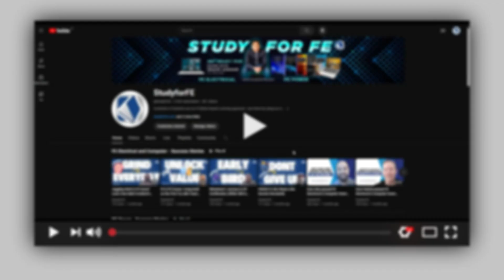Second Chance Success: An’s FE Electrical Exam Victory with Wasim Asghar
Join us as An shares his journey of overcoming challenges to pass the FE Electrical Exam on his second attempt, this time with the guidance of Wasim Asghar's program. After struggling with his first attempt, An talks about how he revamped his study strategy, balanced work commitments, and effectively utilized Wasim’s on-demand and live training to achieve success. His story is a must-watch for anyone preparing for the FE Electrical Exam, offering valuable insights on preparation, time management, and exam strategies.

Key Takeaways:

- How An adjusted his study approach after his first attempt
- The role of live and on-demand training in his success
- Tips for mastering challenging topics and time management during the exam
- An's advice for others retaking the FE Electrical Exam

Timestamps
00:00 - Intro
00:57- Background
03:40 - Strategy
06:25 - Study Approach
07:54 - Final Weeks Prep
08:41 - Practice exams
10:00 - Time Management
10:39 - Exam Sessions
12:40 - Advice

Hi there! I'm Wasim Asghar, a licensed professional engineer in the US and Canada with over ten years of consulting experience. Welcome to my brand-new series, where we'll explore various career opportunities for electrical engineers in the power systems industry.

Whether you're a student, recent graduate, young professional, or seasoned engineer, this series is packed with tips, recommendations, and insights to help you excel at any stage of your career.

As an author of several books on FE Electrical and Computer exam preparation and PE Power exam preparation, I've helped countless students pass these exams on their first attempt. Join me as I share my personal observations and the current industry trends to help you stay ahead and build a rewarding career in power systems engineering.